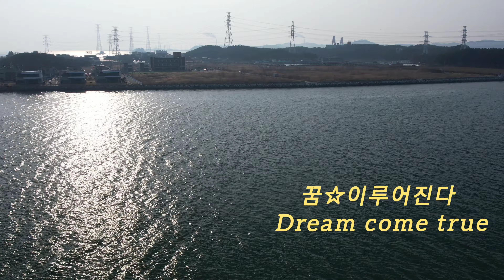[4k] BGM: Knockin' On Heaven's Door/ 선재바다 낚시공원 Chapter-2/ 선재도, 영흥도, 목섬/ 원투, 루어, 선상, 유터 낚시/ Korea.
ㅡ 갖고온건 갖고갑시다 ㅡ